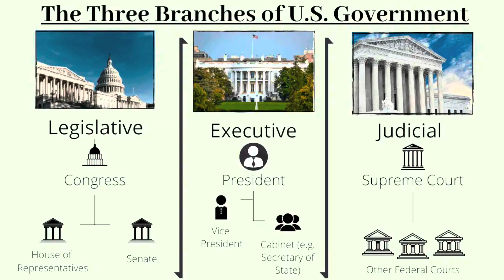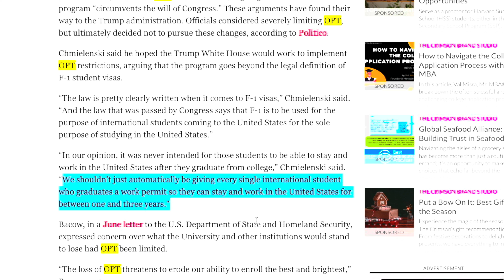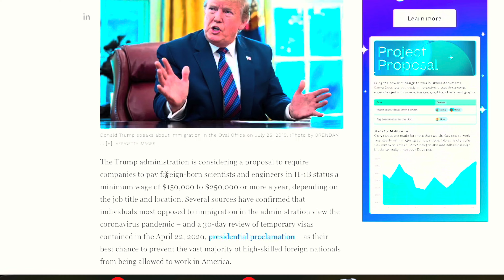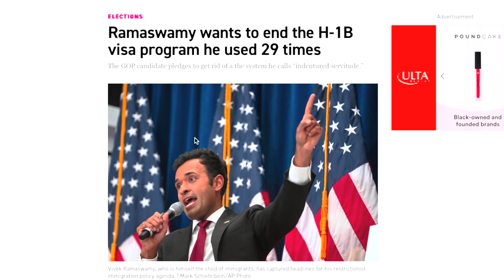Donald Trumps Impact On F1 & H1b Visa As Next US President | Masters IN USA